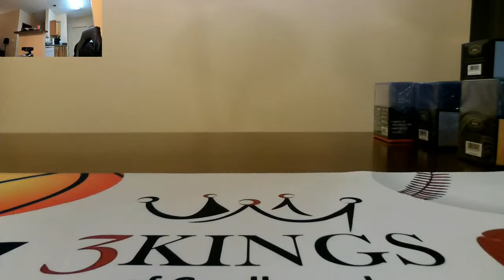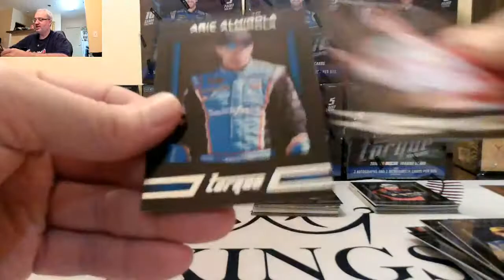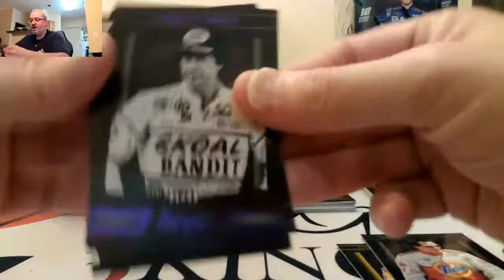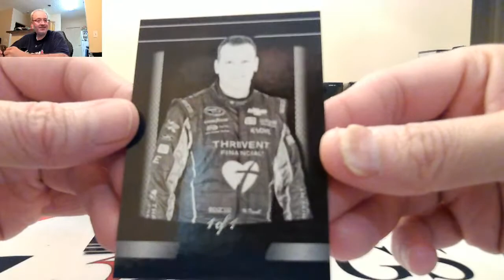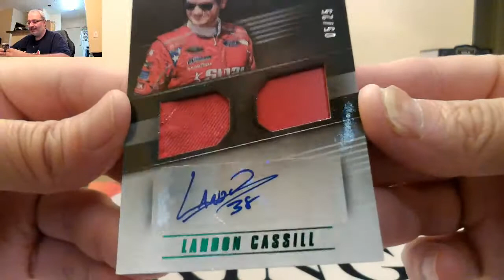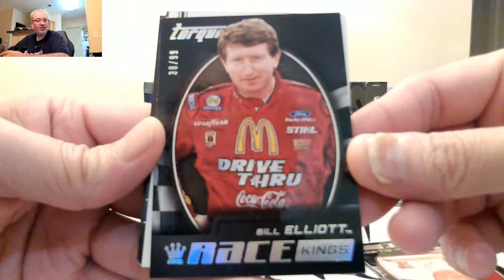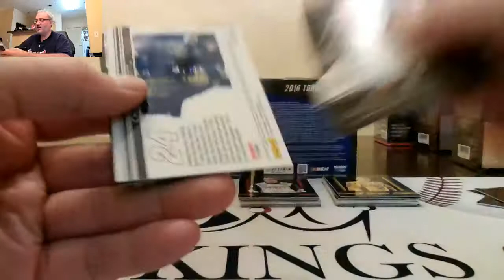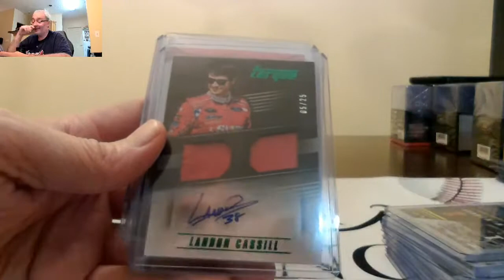04/20/21 - eBay - 9 PM CDT - 2016 Panini Torque Racing Inner Case Driver Break